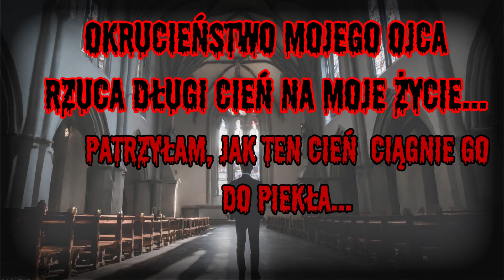Okrucieństwo mojego ojca rzuca długi cień na moje życie... - CreepyPasta [PL]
Czarne jak smoła stworzenie unosiło się w złowieszczym bezruchu. Było tak wysokie, że musiało garbić się w pasie pod wysokim na 3 metry  sufitem. Było humanoidalne z nienaturalnie cienkimi rękami i nogami, z których te pierwsze zwisały bezwładnie przed nim jak u modliszki.

☛ Zachęcam do Subskrypcji mojego kanału oraz oceny filmu!

!Pssst kupując z moich linków, też mnie wspierasz!

☛ WESPRZYJ MNIE!

CreepyPasty mogą zawierać brutalne, drastyczne i przerażające momenty. Z racji tego - oglądasz na własną odpowiedzialność.

ODCINKI W PONIEDZIAŁKI,  ŚRODY, PIĄTKI I SOBOTY O 18!

Teksty są własnością ich twórców, ja zajmuję się tylko tłumaczeniem i/lub czytaniem zawartych tam artykułów!